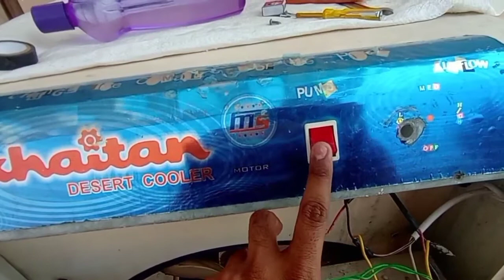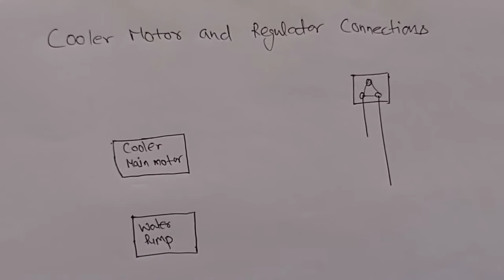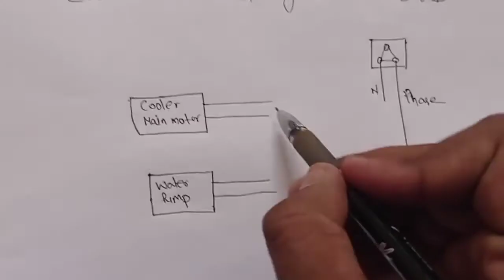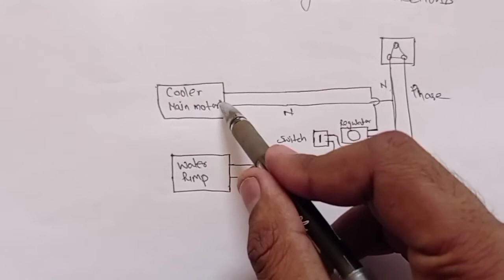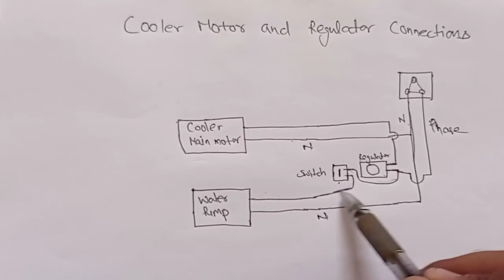Cooler regulator connection in hindi || how to connect regulator with cooler motor and water pump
This video is  giving knowledge to all of you for connecting the voltage regulator with cooler motor  and pump motor .
How to connect regulator with cooler motor
How to connect water pump with switch
How to do cooler motor connection
Cooler fitting kaise krte h
How to do cooler fitting
Cooler me motor kaise lgate h
for different videos follow the link:-
How to cooler at home
How to cooler wiring connection
How to cooler connection
How to cooler repair
How to cooler pump connection
How to cooler pump repair
Cooler regulator connection
Cooler water pump change
Cooler connection
Cooler regulator wiring
Cooler regulator repair
Cooler regulator wire connection
Cooler regulator connection 2 wire
Cooler regulator fitting
Cooler repairing in hindi
Cooler regulator fitting in hindi
Cooler regulator connection kaise karen
Cooler regulator connection diagram
Plastic cooler regulator connection
Desert cooler regulator connection
Cooler regulator connection 3 wire
Cooler regulator kaise lagaen
How to regulator connection in fan and cooler in hindi
How to connect cooler regulator
How yo repair cooler regulator
How to change cooler regulator
How to check cooler regulator
How to do cooler regulator connection
How to direct cooler without regulator
How to regulator connection in hindi
How to regulator connection in cooler
How to set regulator in cooler
How to add regulator in cooler
How to fit regulator in cooler in hindi

2. how to make air cooler at home || कूलर की बॉडी को कैसे फिटिंग करते है|| coolerfitting at home

3.connection of fan regulator in board fanspeedcontrol || how to increase speed of fan by regulator